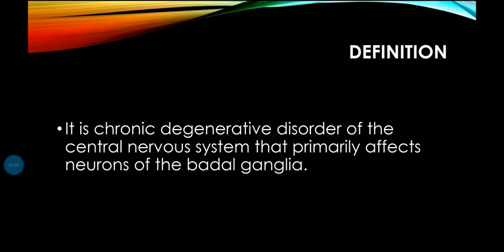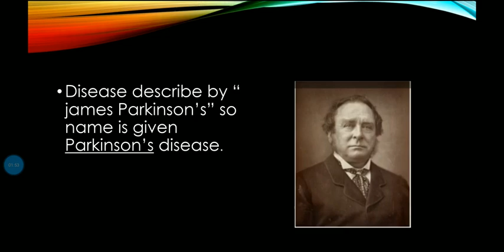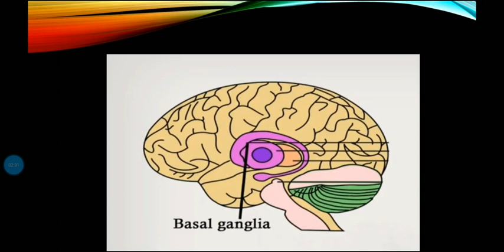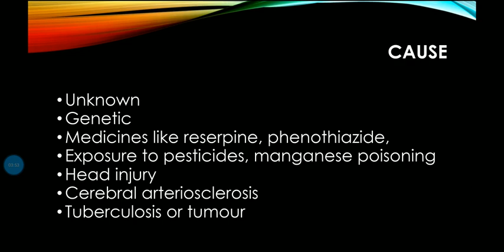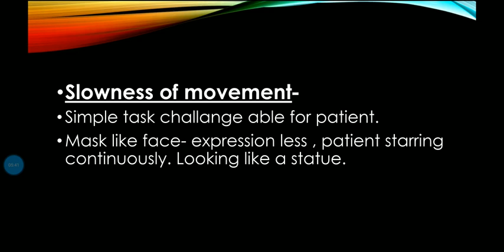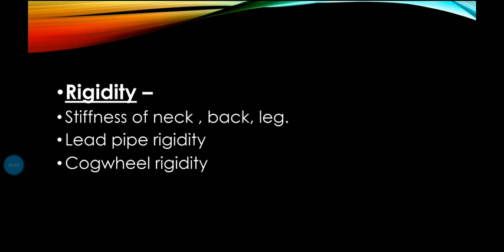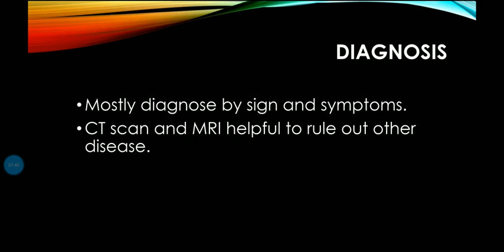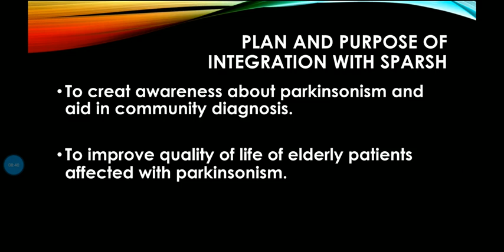PARKINSON'S DISEASE Lecture Of Sparsh 150 By Dr. Dhruvikaben.